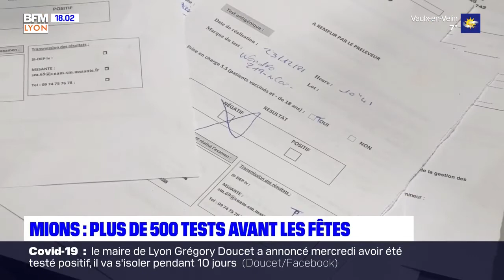Le JT de Bonsoir Lyon du 23/12/21